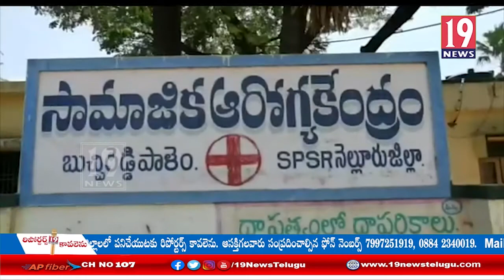జనసంఘ్ పార్టీ జాతీయ అధ్యక్షుడు శ్యామ్ ముఖర్జీ 120వ జయంతి : నెల్లూరు జిల్లా